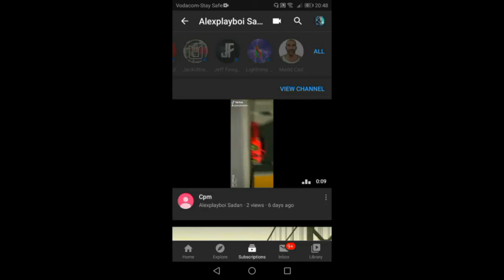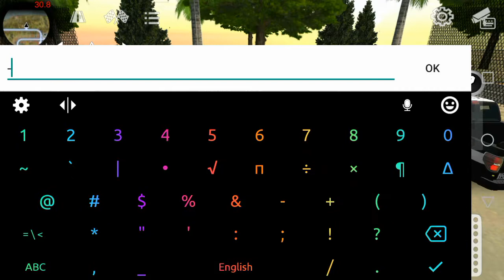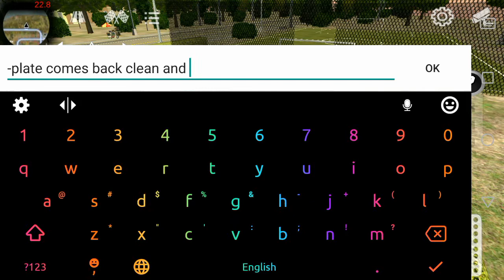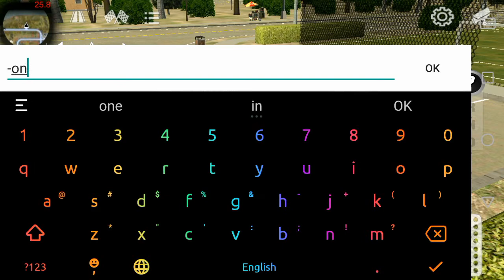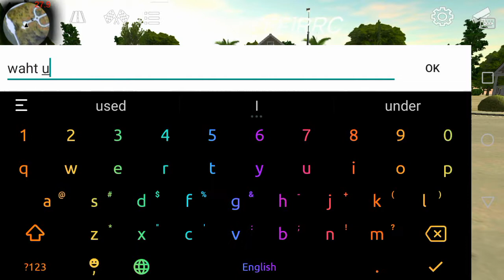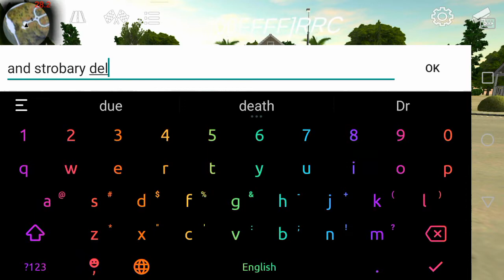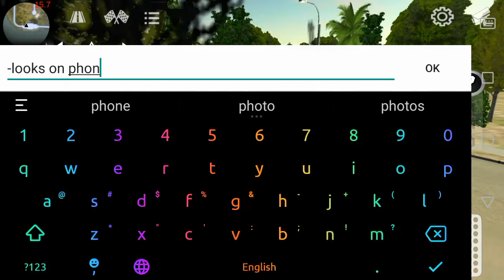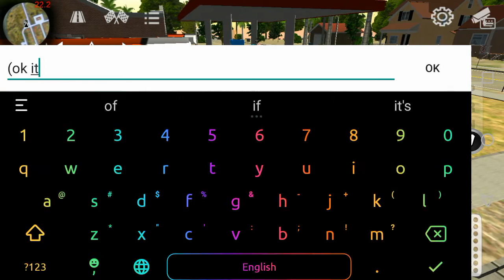CPMRP/E2/The friendly neighborhood drug dealer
I go out and try to sell drugs to people. Do i succeed?!
Sorry for my mic it'll be fix by the next episode.